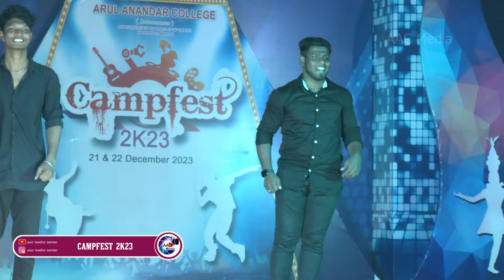PAIR DANCE LOT 02